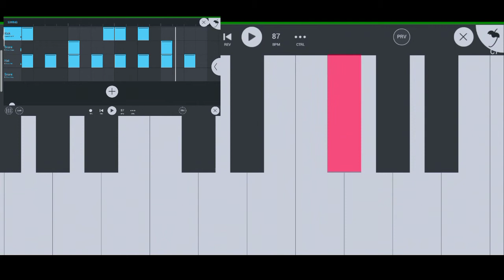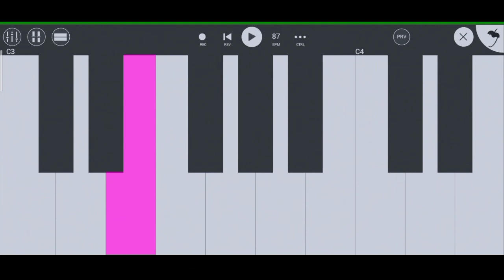Scam 1992 Theme music in FL STUDIO mobile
This Full Bgm is made in FL studio mobile
I myself made this Bgm in FL studio
this song is from The scam 1992 web series
I made this BGM with so much hard work and it sounds like original
comment your opinion on this remake
I want to make you easy to make this bgm  by giving FLm of this BGM

✴️Steps to get free FLM :

✴️Step 1 : Like the video and give a Comment✔️.

✴️Step 3 : open the FLm link given below ant press Request Access✔️.

(🚫if you miss any step you will not be verify by the system and you can't get the FLm or you may get Blocked from taking the FLm of any of my videos. so follow those 3 steps )